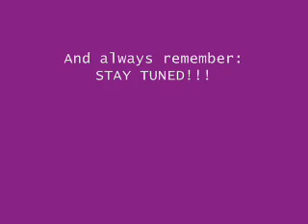This is Who I am - Episode 3: Strange Impressions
After the night with Ben, Zoe is sceptical about the situation.
But at the aftershowparty of the photoshooting for the new mag, the two meet each other again...